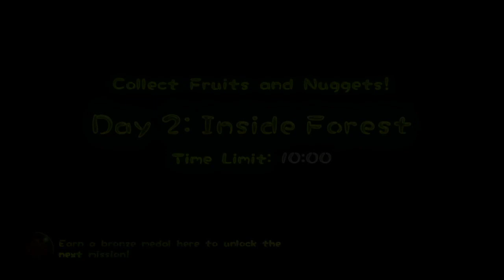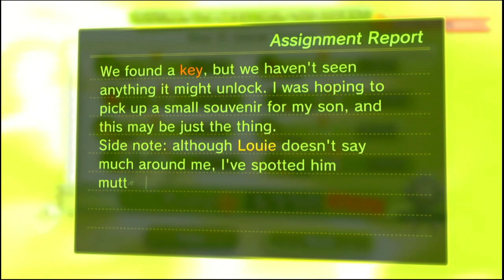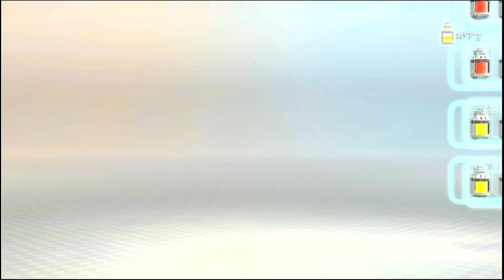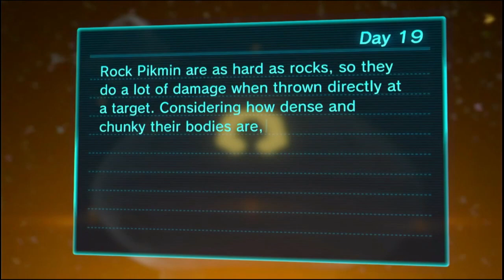Tasty Tropical Twilight! - Pikmin 3 Deluxe #18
In this episode of Pikmin 3 Deluxe, we see what Olimar was up to in the Tropical Wilds before collecting the rest of the fruit in the Twilight River!